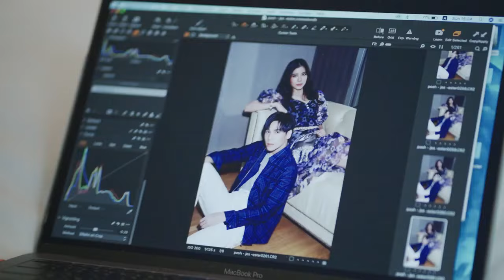เจษ เอสเธอร์ ถ่ายเเบบ Posh Magazine